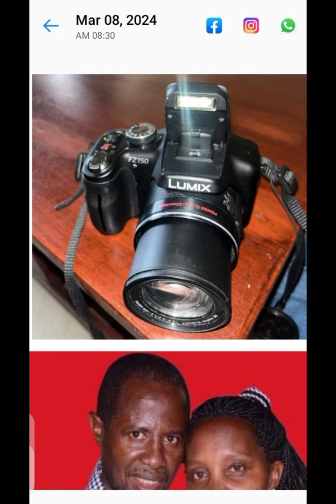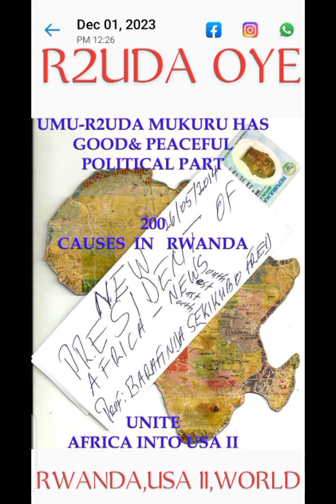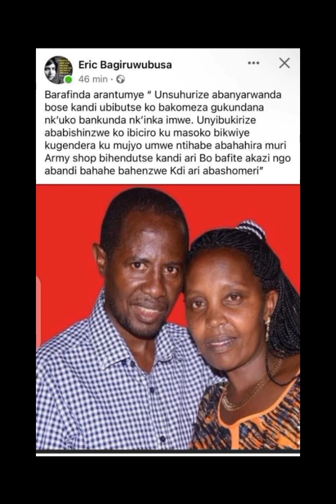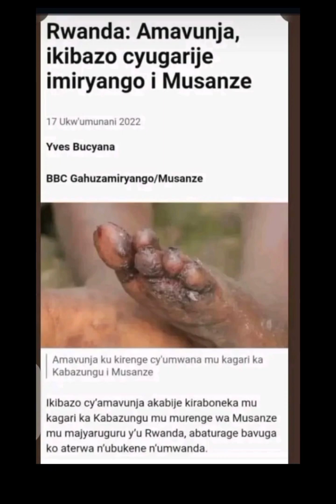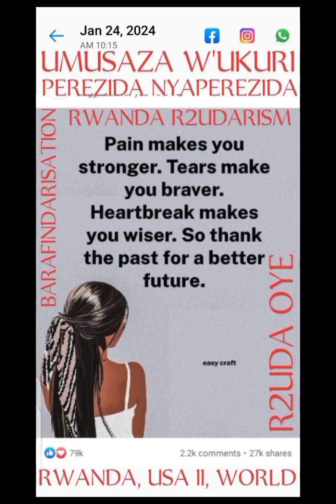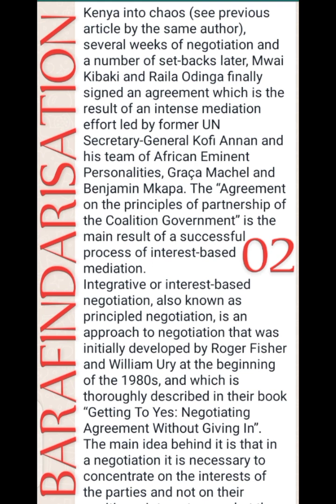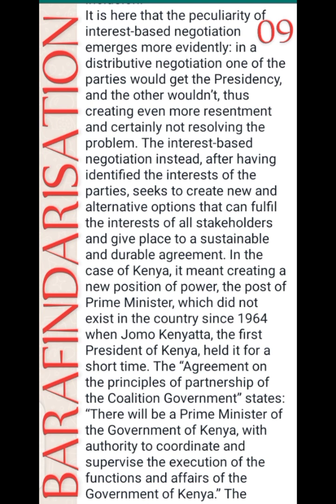BARAFINDA SEKIKUBO FRED GAHUNDA NZIZA ZABA R2UDA RWANDA USA II WORLD (1)